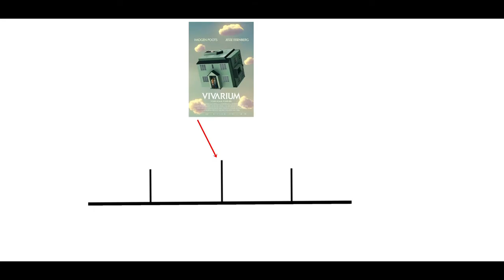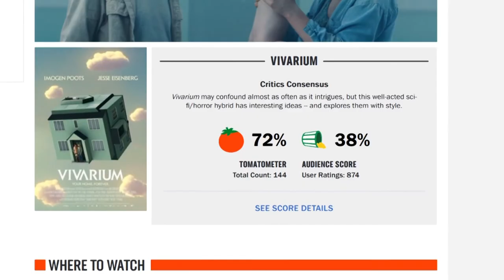Vivarium Filmanalyse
In Vivarium erleben wir den Horror der Vorstadt in einer noch nie dagewesenen Inszenierung. Warum man nicht unbedingt auf die Mainstream-Kritik hören und den Film eine Chance geben sollte, erfahrt ihr hier beim Schmuckstück.